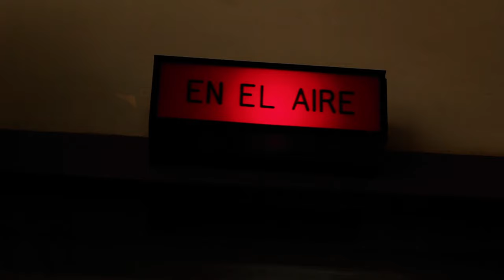LOVE the MACY’S Thanksgiving Day Parade? | LOVE the MACY's Balloons?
LOVE the MACY’S Thanksgiving Day Parade?  LOVE the MACY's Balloons?  Want info to APPRECIATE the MACY's Thanksgiving Day Parade? Give us 3 minutes, we'll give you all the background and history you need to properly appreciate the history of the Macy's Thanksgiving Day Parade . 🦃🍗😃🎈

From the very first parade by Macy store employees to the grand balloons everyone loves today, this video has it all ..and all just in ⏰3 minutes.

🎉 Get into the holiday spirit with FREE downloadable coloring pages, activity pages, and Sudoku puzzles! 🖍️✨
and start celebrating with us!